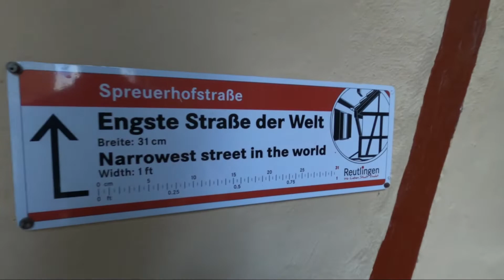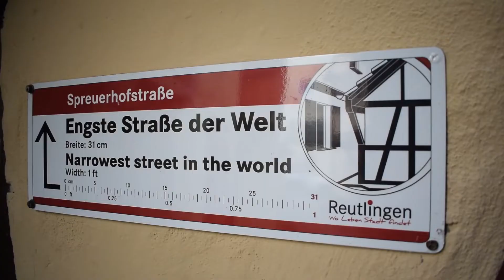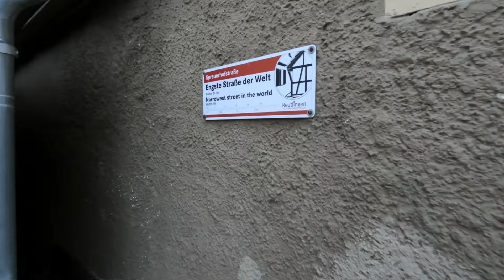The NARROWEST STREET Certified By Guinness World Records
And it is located in Germany and most accurately in the city of Reutlingen, in the heart of Baden-Württemberg. With the narrowest point of 31cm and a length of 50 m, Spreuerhofstraße has been awarded by GWR the title of the "narrowest street in the world" since 2006. In the city records, this alley is registered as a street with the houses on it having actual numbers!
I always wanted to visit this sight of Reutlingen and as I was in the city to get vaccinated, I chose to go and look around! Amazing! Of course, transportation exists in this video with an RSV bus!!

Fun fact about this street:

After the 20 first street signs had been stolen, the city decided to use special screws to permanently rivet them on the walls😂

Street "specs"😂😂:
Length: ca. 50m
The widest point: 50cm
The narrowest point: 31cm
Built: 1726
Record holder since 02.2006

Don't forget to check out Reutlingen's-own duo, Journey of Solitude, which produced the lo-fi beats during this video! Their album "seven hours" is streaming now on Spotify!

I'd appreciate it!